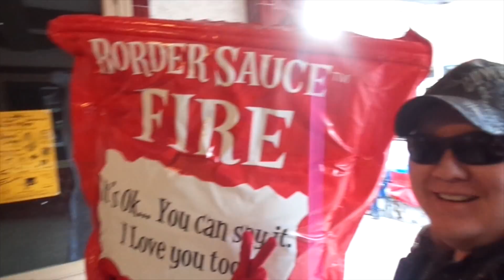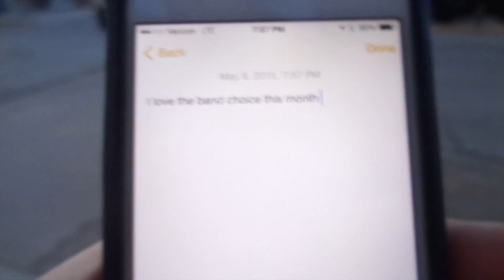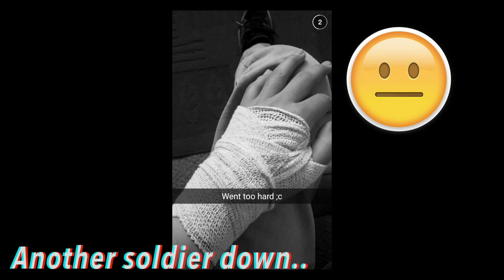HIGH SPEED CRASH!!! (5.13.15) Vlog Day 141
YESTERDAY’S VIDEO
See you tomorrow   \(^_^)/   Dem de’wani
"Be a fucking dragon"- Charles Trippy... meaning: if you have a dream to be something amazing or different be it... be a dragon, be unique. be different
HELP SUPPORT THE VLOGS!!